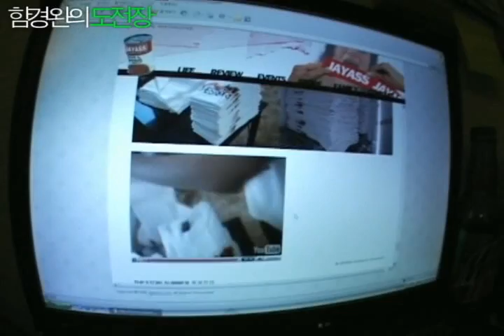挑発!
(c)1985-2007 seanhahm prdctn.